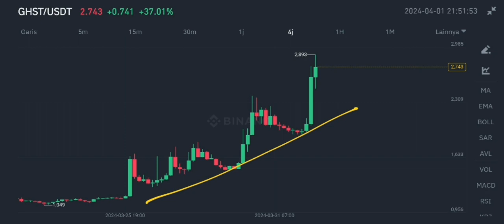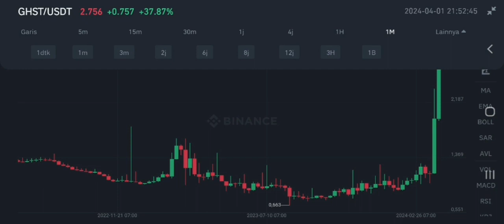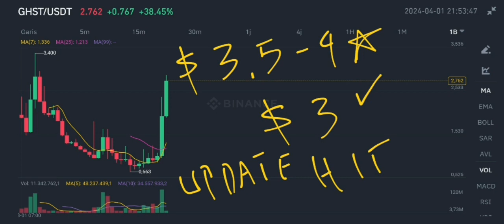AAVEGOTCHI CRYPTO IS GETTING ANOTHER PUMP UPDATE IN 2024‼️ GHST CRYPTO WILL SURPRISE MOST IN MARKET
aavegotchi coin is getting another pump update in 2024 ghst coin will surprise most in bullish market update in 2024